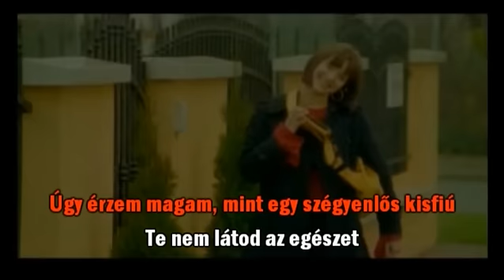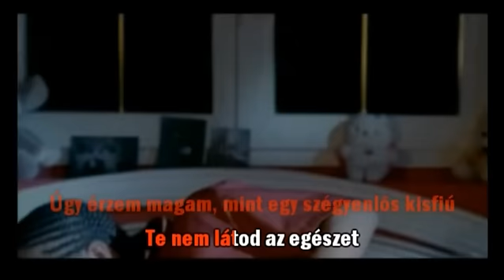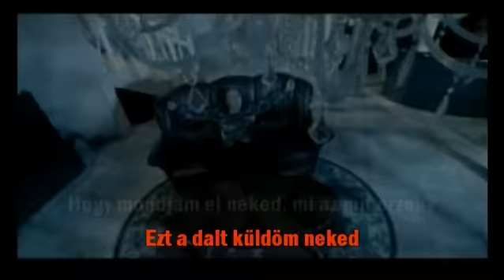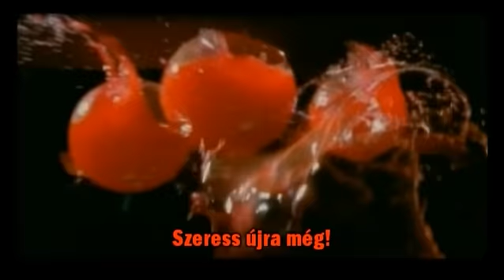L.L. Junior - Hogy mondjam el (Karaoke)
L.L. Junior Hogy mondjam el c. dalának karaoke változata!
Kiadó: Skyforce Ltd.
Album: Köszönöm nektek